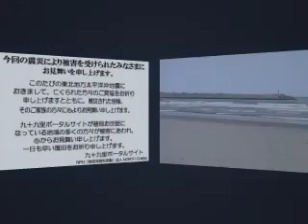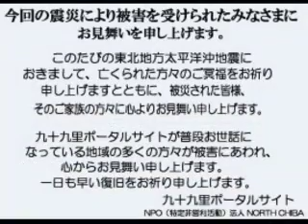波情報千葉@片貝漁港2011.4.4 13:35